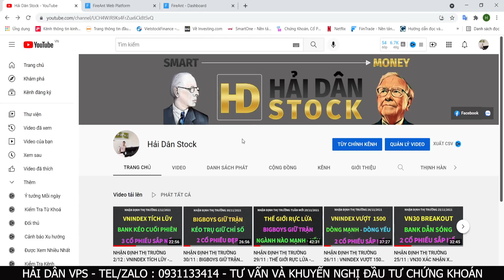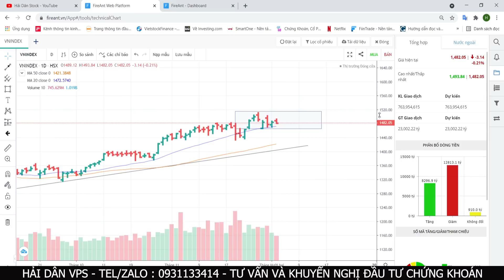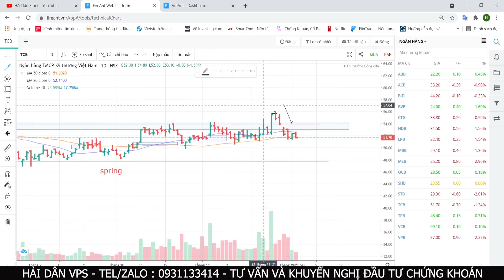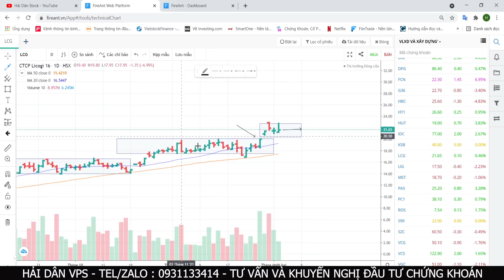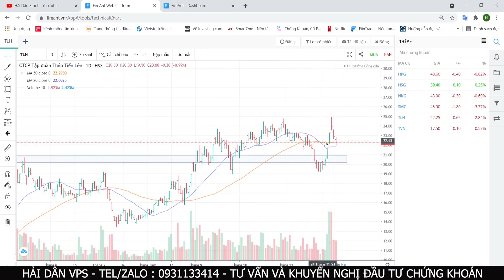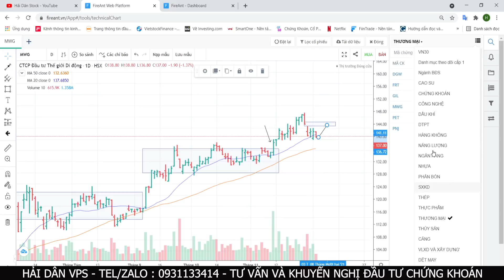NHẬN ĐỊNH THỊ TRƯỜNG 3/12 : VNINDEX TÍCH LŨY BIÊN HẸP -DÒNG TIỀN XOAY TUA , CHÚ Ý CỔ PHIẾU NÀO ?